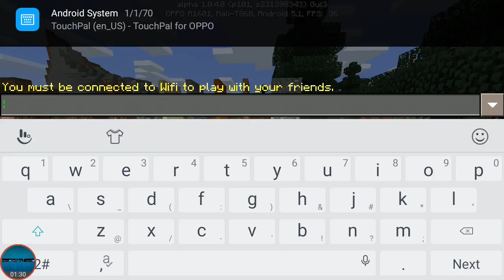How to make a Hidden Base in Minecraft PE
Download- just search for mcpedl. com